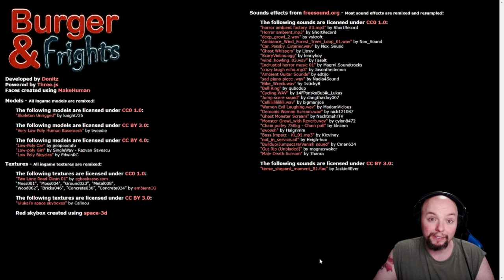Burgers and Frights Playthrough!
When you just want to leave your fast food job and go home, but things aren't what they seem to be.